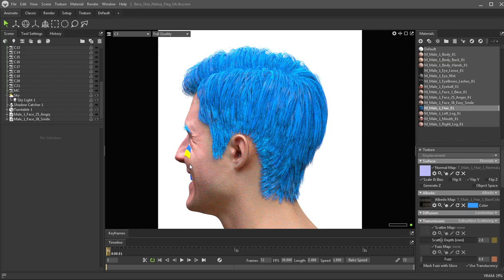Base Skin Blue Hair Nahuy Flag UA Smile